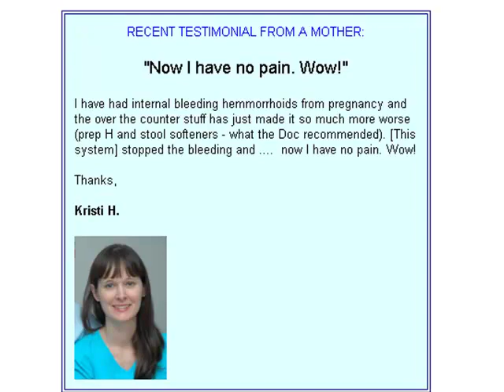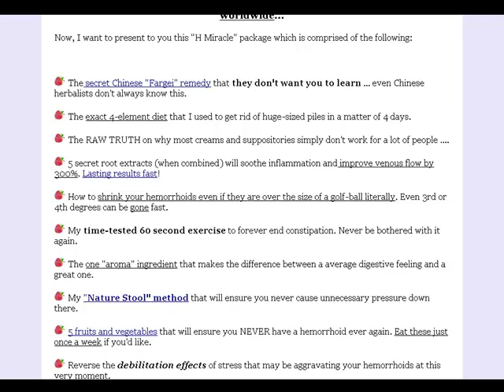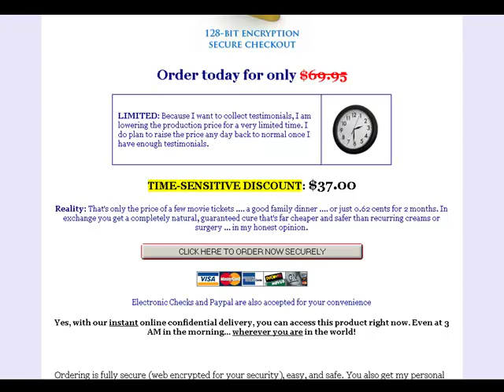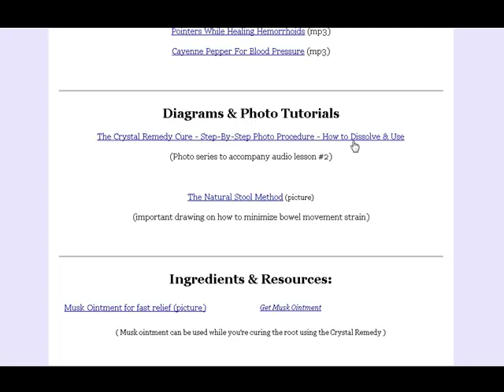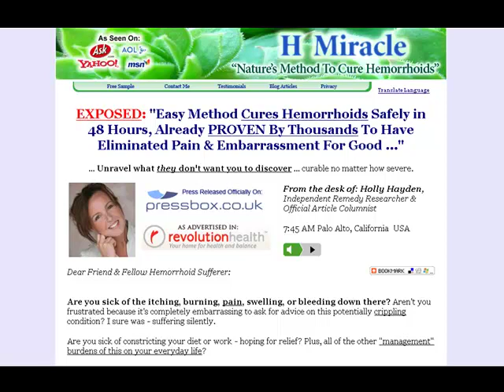Hemorrhoids Miracle video.mp4